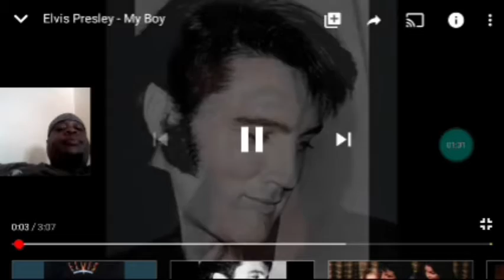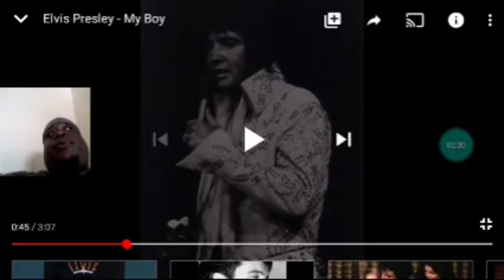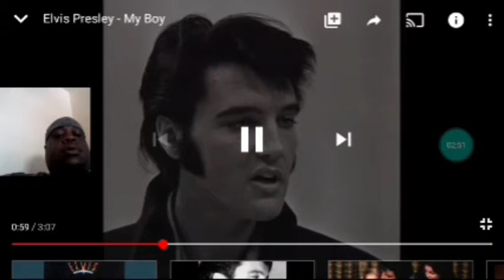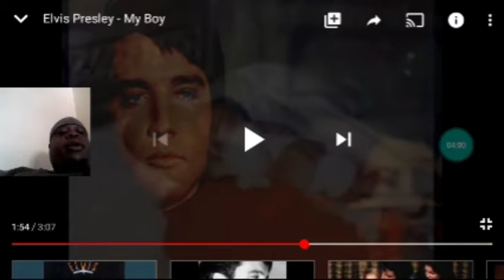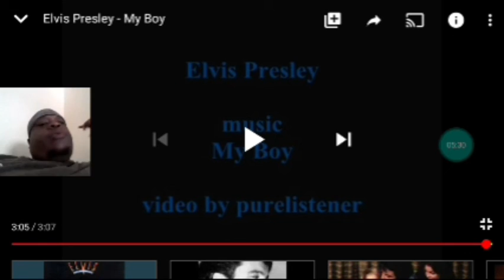My Boy the king old school rock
Original video link to Elvis Presley